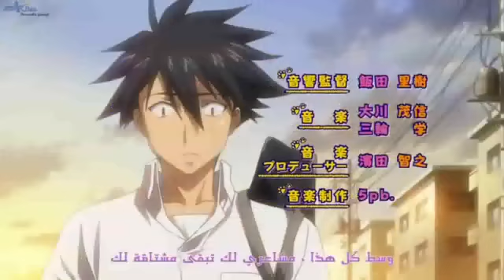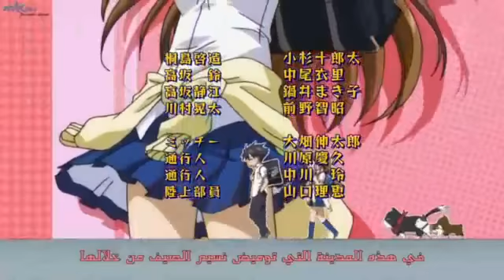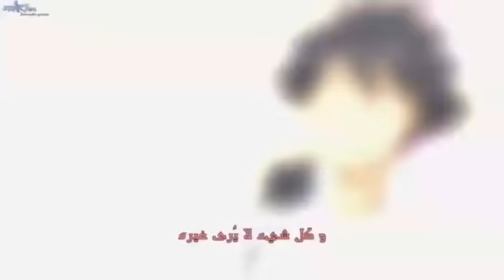انمي الحريم والرومانسبة Nyan Koi الحلقة 8 مترجم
قصة الأنمي :
كوساكا جونبي، طالب في المرحلة الثانوية، يكره القطط. كما أنه مصاب بالحساسية اتجاهها، في حين أنه يميل إلى فتاة اسمها ميزنو التي تعشق القطط. في أحد الأيام كان مارًا ليجد علبة فارغة فقام بركلها، وكسر عن غير قصد رأس جيزو، وهو تمثال لقط عظيم، فوجد نفسه بعدها يستطيع سماع ما تقوله القطط، وعرف أنه أصيب بلعنة نتيجة لكسر رأس التمثال، ويجب أن يساعد قط حتى يبطل مفعول هذه اللعنة، وإلا فسيتحول هو أيضًا إلى قط، وهنا تبدأ معاناته ويبدأ مشواره الشاق لإبطال مفعول اللعنة والعودة إلى حياته الطبيعية
انمي_الحريم_و_الرومانسبة_ Nyan Koi_الحلقة_8_مترجم
انمي  Nyan Koi الحلقة 8
انمي  Nyan Koi
Nyan Koi